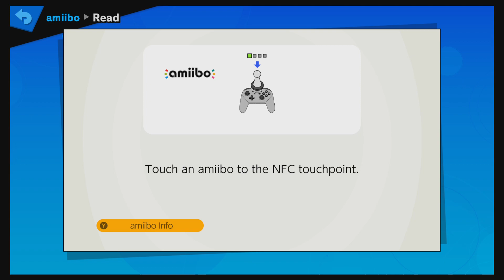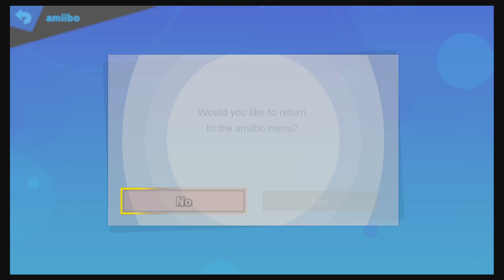Smash Ultimate Amiibo Training Lucario #1 Anubis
WHAT'S GOIN ON GUYS!!!

I FINALLY decided to train my Lucario, here's hoping he turns out the way I plan. :D I don't know any real combos with Lucario, so any suggestions would help. Lucario is a character I've been wanting to train for a while now especially due to the "Aura" mechnic that he has... this could be interesting  :D

Fighting starts at 2:39 for anyone wanting to skip straight there.

Leave your ideas for future equipment and stats to give him in the comments section below.

Comment down below if you wanna see Ghost and I Play some Overwatch, Fallout 76 or Call Of Duty matches. (I have clips from highlights if anyone wants to see them, but no older ones may not have chat audio.)

Put questions you want me to answer in the comments section below as well.

The links I mentioned in the video are at the bottom of the description.

Post what Amiibo I should train next in the comments. :D

Anyone can post Amiibo Training suggestions for me to train next and it is really appreciated

Also, checkout Ghost's Channel linked below, he does other Smash related videos and Amiibo Training Videos.